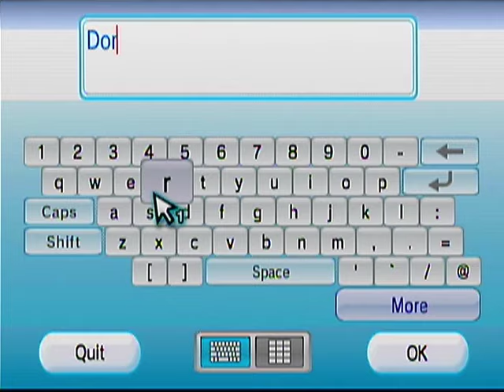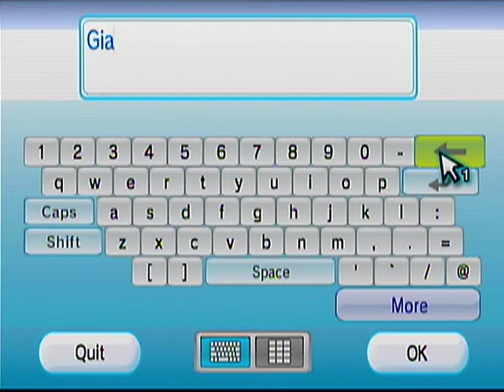NHL Slapshot (Wii) | Peewee to Pro (Goalie Career) | EP1 | THE PUCK STOPS HERE...HOPEFULLY